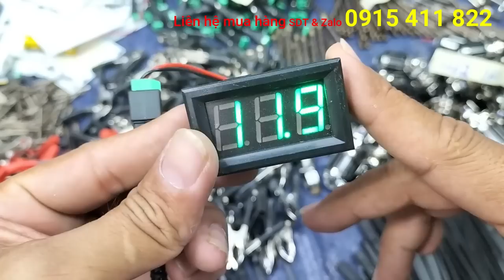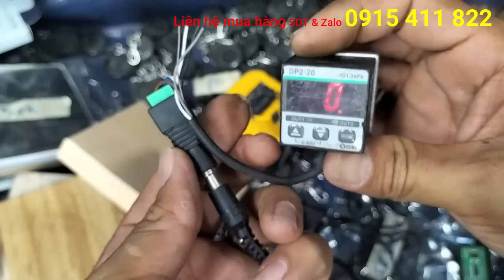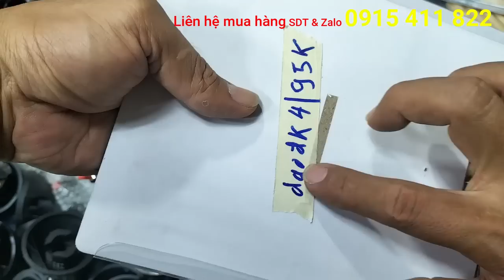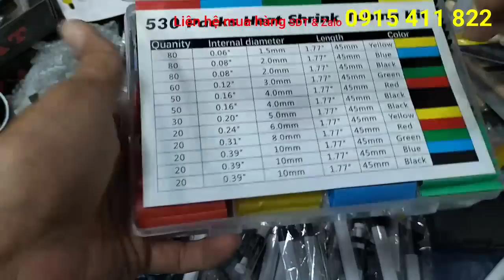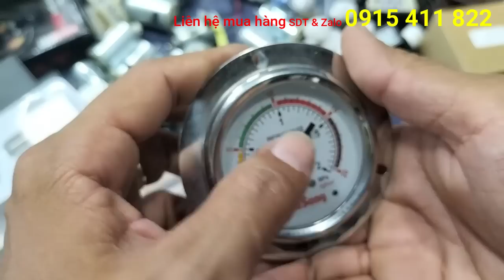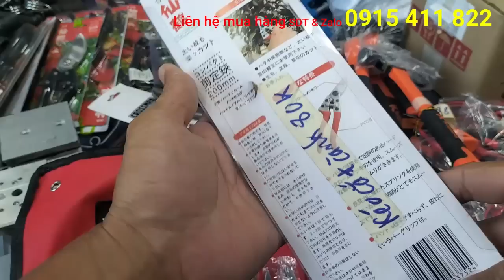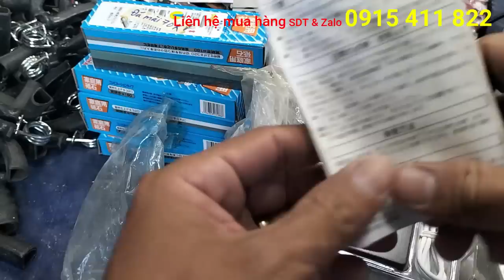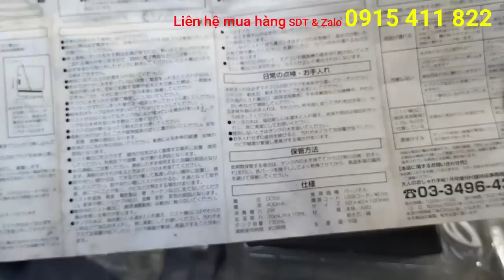nhíp carbon bút thử điện vít góc dây rút đèn pin led siêu sáng eto 27 tháng 4 0915411822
♥♥♥ Các bạn nhớ ấn Đăng Ký mình để nhận videos mới hàng mọi người nhé !
Đây là kênh Youtube chuyên về giới thiệu, Review và hướng dẫn cho mọi người về máy móc, dụng cụ cầm tay sử dụng pin ( Power Tools )
Zalo : 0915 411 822 ( máy công cụ )
Điện thoại liên lạc : 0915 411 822
STK : 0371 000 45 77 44
ngân hàng vietcombank ( chi nhánh DONG SAI GON-PGD DIEN BIEN PHU )
chủ tài khoản : HOÀNG TRỌNG BÌNH
Địa chỉ shop : đường mòn Hồ Chí Minh , tổ 6 , tổ dân phố 9 , đồng sơn , đồng hới , quảng bình
( ngã tư trại giam đồng sơn đi về hướng nam 100m gặp bảng đại lý trà xanh thái nguyên rẻ phải là tới )